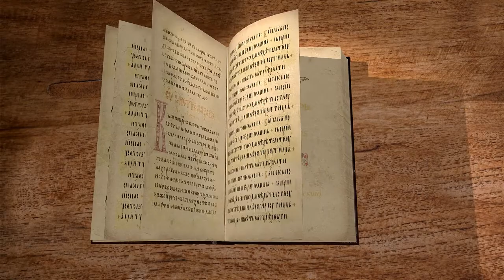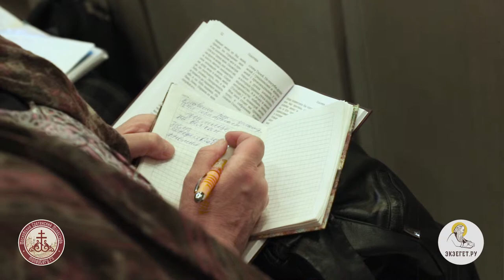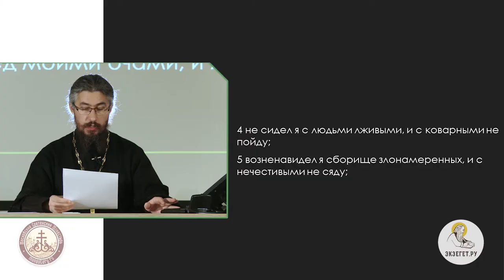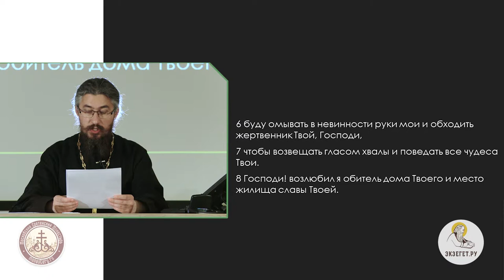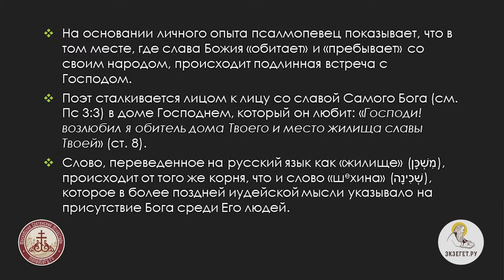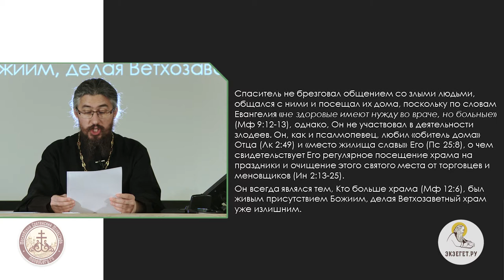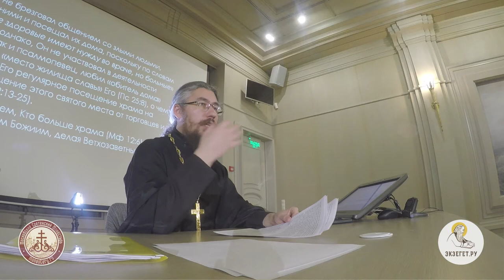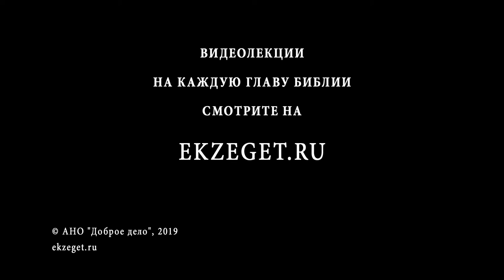Псалтирь. Псалом 25. Иеромонах Ириней (Пиковский). Библейский портал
Псалом 25, молитва Давида. Он просит у Бога правосудие, склоняет Его к благодеяниям тем, что ходил в милости и истине. Как праведнику относиться к людям злонамеренным? Что такое "церковь лукавнующих"? Давид молится, чтобы Господь избавил его от кровожадных. К какому злу приводит мздоимство? В каких церквах Давид благословит Господа?